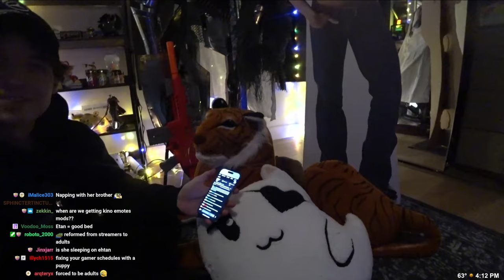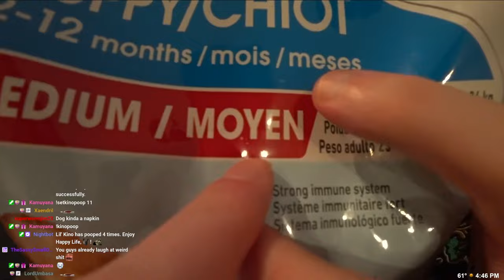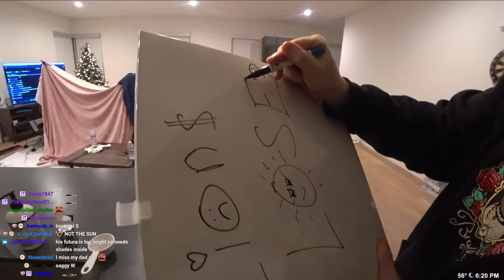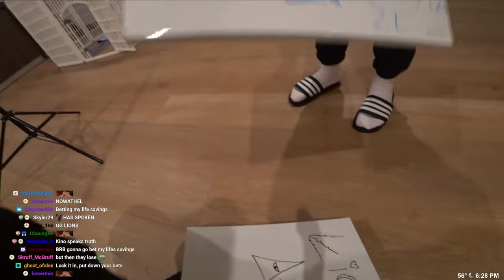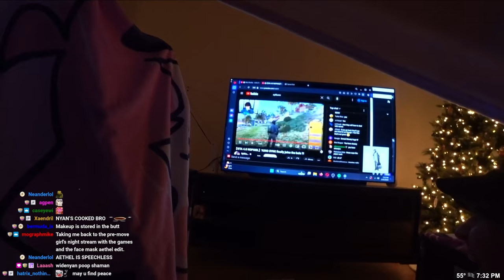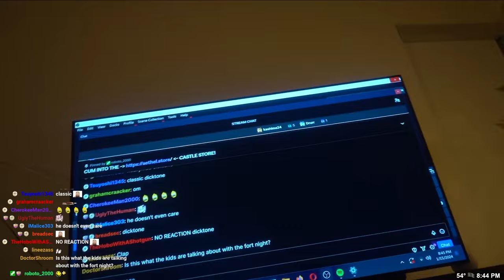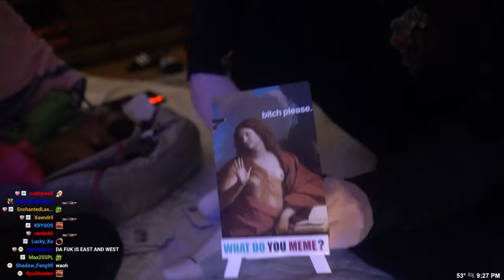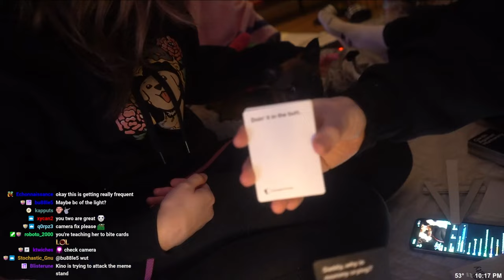Slumber Party With Kino | Aethel & Nyanners IRL